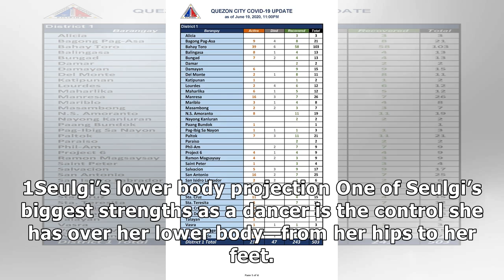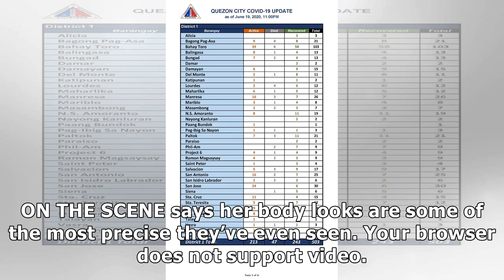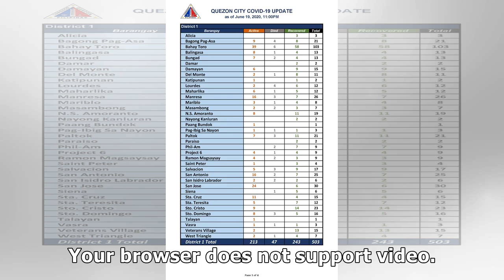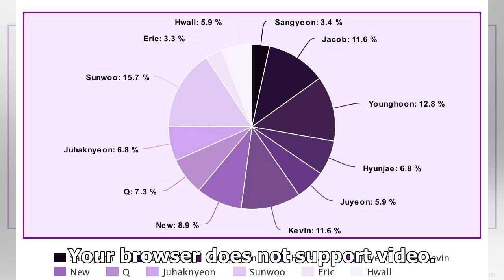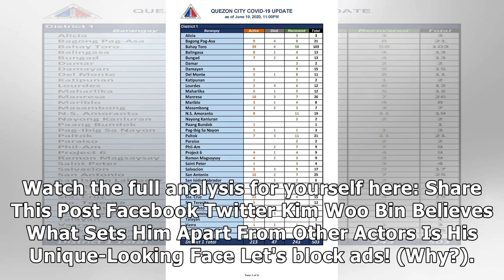Trained Dancer Reveals The 7 Strengths That Make Red Velvet’s Seulgi Such An Incredible Performer